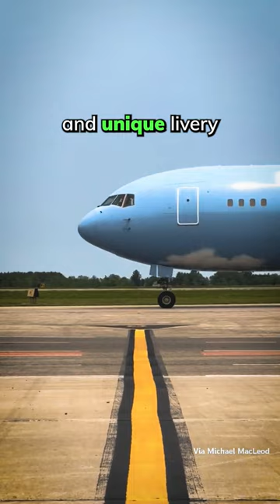Drake's 185 MILLION Dollar Airliner Private Jet! 🤯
Did you know Drake has a Boeing 767 AIRLINER as his very own private jet? And the craziest part about it is that he got it for FREE! Find out how in this video!